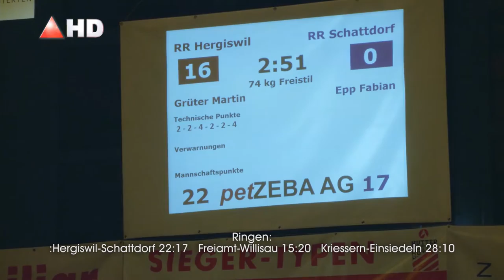08 Runde Ringen 16 10 29 Hergiswil Schattdorf 22 zu 17 aktuell